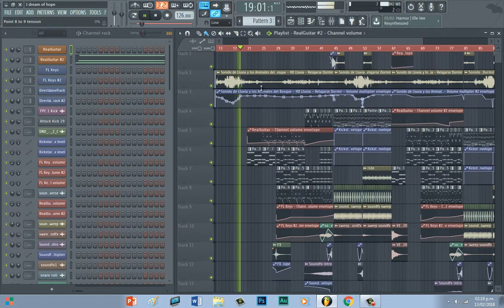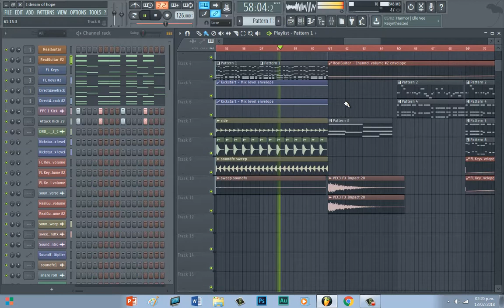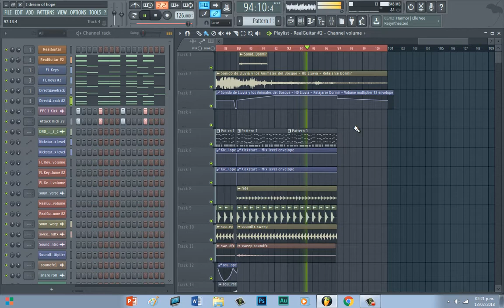I Dream Of Hope